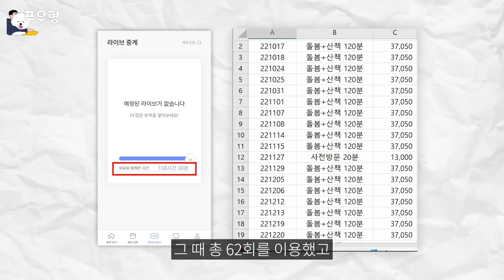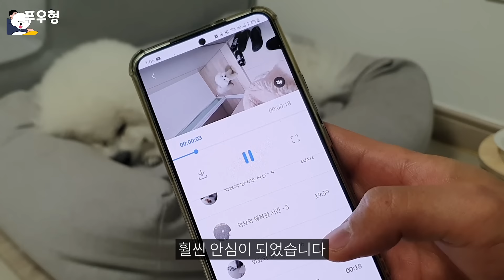강아지 혼자두고 오래 나갈 때 이렇게 해보세요 (2년간 230만원 쓰고 깨달은 해결방법 3가지)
집을 오래 비울 때는 이렇게 해주세요

🐾 SNS
푸우형 인스타그램

🐶 푸우
이름: 푸우
나이: 7살
성별: 남
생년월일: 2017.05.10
견종: 비숑 프리제

🙋‍♂‍ 푸우형
문제견이었던 푸우를 교육하며 알게된 정보와 경험들을 반려인분들께 알려드리고 있습니다. 강아지 키우기 참 힘든데, 강아지 잘 키울수 있도록 도움되는 채널이 되고자 합니다 : )

✅ 영상 속 제품 상세링크
- 푸우형이 만든 실리어스 강아지매트
위 링크를 통해 구매하시면 일정의 수수료가 전달됩니다.
더 유익한 콘텐츠제작과 푸우 간식값으로 쓰도록 하겠습니다 : )